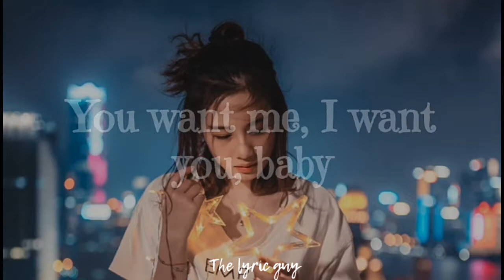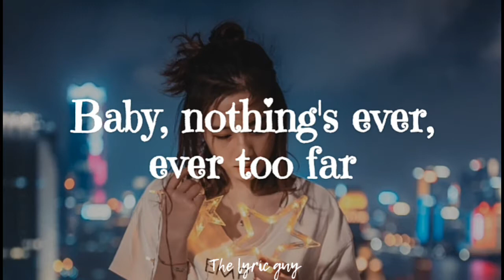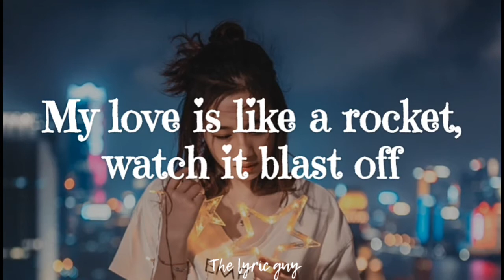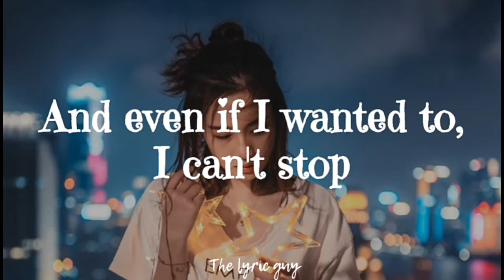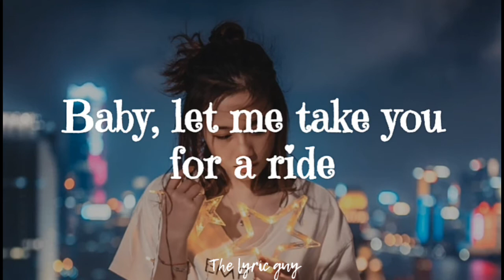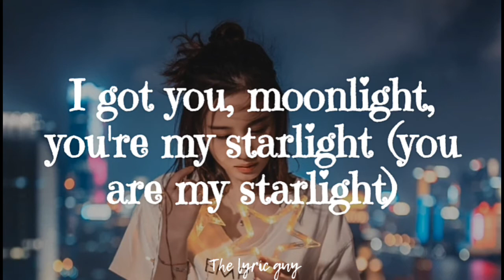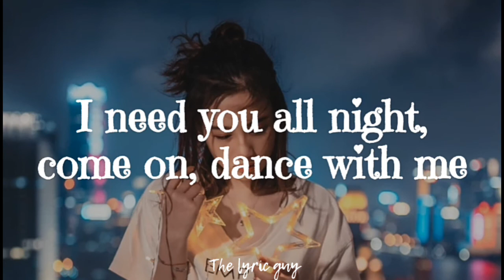Dua Lipa - Levitating (lyrics )